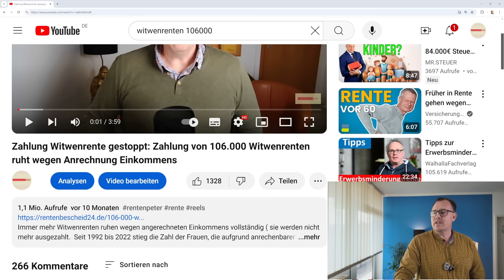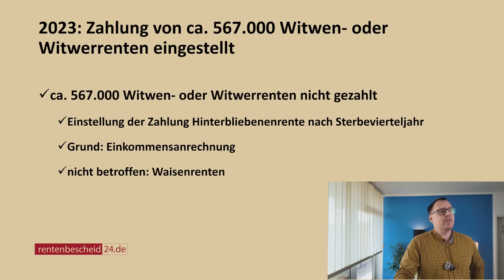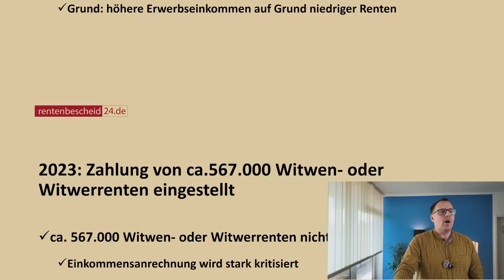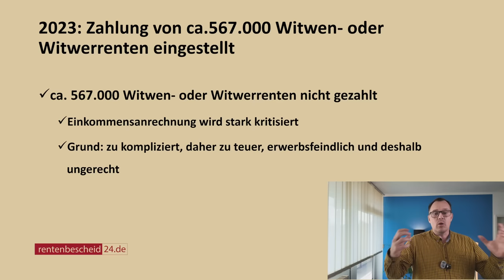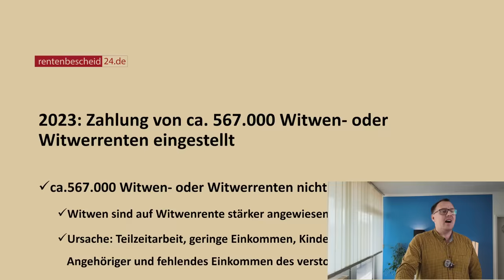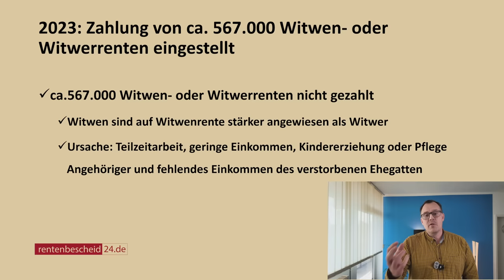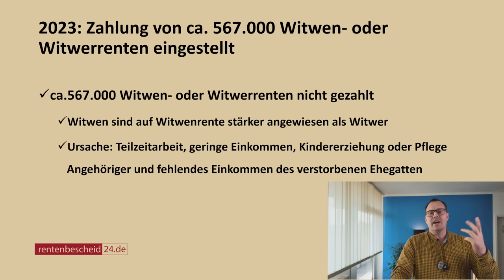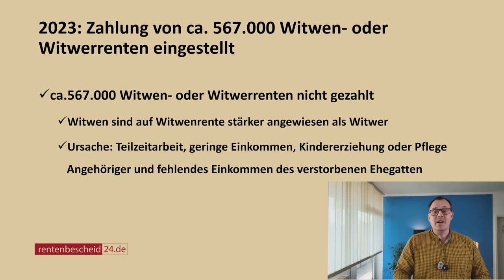2023: ca. 567.000 Witwen- oder Witwerrenten wurden nicht gezahlt- Anteil der Frauen steigt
567.723 Witwen­-und Witwerrenten­zahlungen eingestellt- Anteil Frauen steigt an. Die Höhe der Witwen-oder Witwerrente lag am Stichtag 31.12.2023 bei rund 712€ - brutto monatlich. Reich wird die Witwe oder der Witwer bei dieser Rentenhöhe sicher nicht! Über 567.000 Witwen-und Witwerrenten werden nicht ausgezahlt. Tendenz steigend. Während es bei den Männern rund 433.000 Witwerrenten sind, die mit Stand 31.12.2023 nicht ausgezahlt werden, sind es bei den Frauen 134.000 Witwenrenten mit Nichtzahlung. Ende 2022 waren es noch 106.000 Frauen, die eine Witwenrente nicht gezahlt bekommen haben (Quelle: Onlinebeitrag Ihre Vorsorge vom 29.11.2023). Dabei ist der Anteil der Frauen, die eine bewilligte Witwenrente nicht ausgezahlt bekommen seit 1992 bis Ende 2022 auf das 23-fache gestiegen, auf über 106.000 im Jahr 2022. Der Anstieg der Nullrenten bei den Frauen scheint sich also fortzusetzen, den am 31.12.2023 sind es schon über 134.000 nicht gezahlte Witwenrenten.